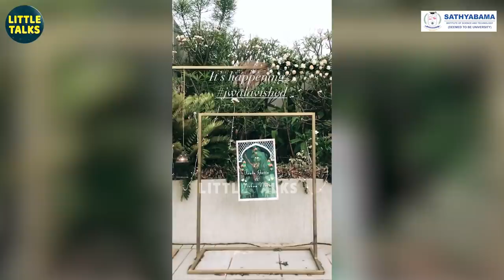Vishnu Vishal Weds Jwala Gutta - WEDDING VIDEO | Jwala's Haldi Ceremony | New Journey Begins